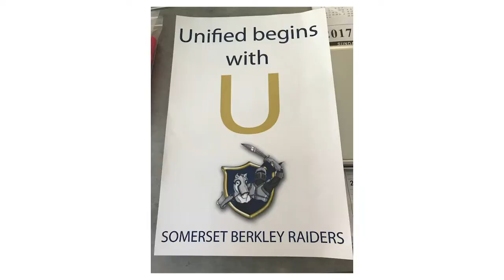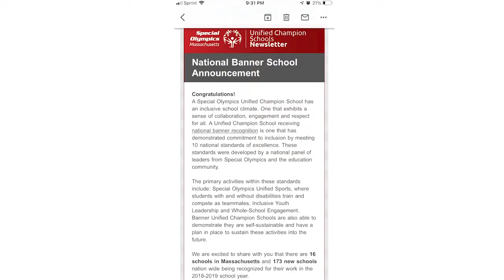Unified Sports at Somerset Berkley Regional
Unified Sports Short Documentary by Loren Botelho